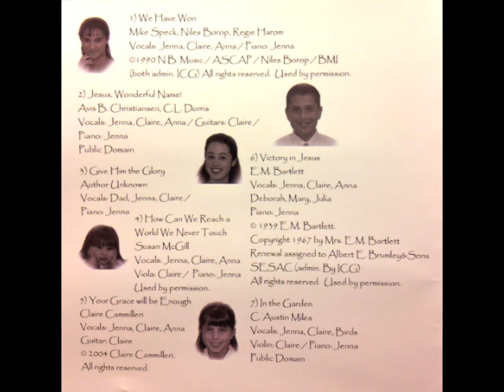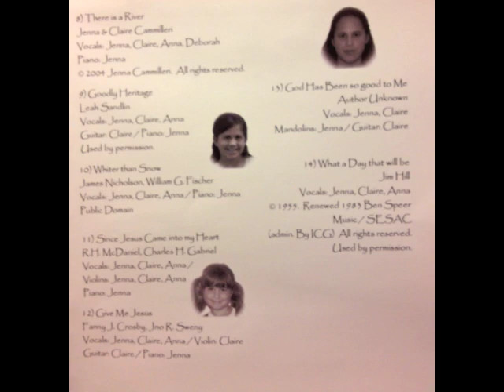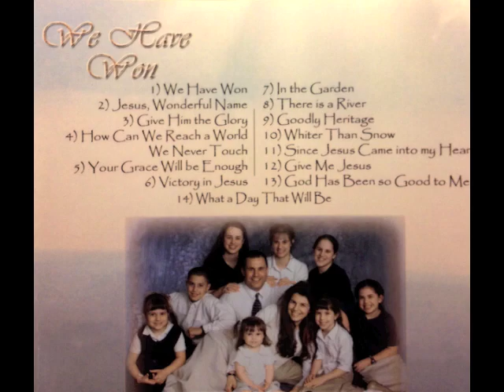Cammilleri - Since Jesus came into my heart - 2004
By: R.H. McDaniel, Charles H. Gabriel

Used by permission and covered by the Joseph Cammilleri family

Vocals: Jenna, Claire, Anna
Violins: Jenna, Claire, Anna
Piano: Jenna